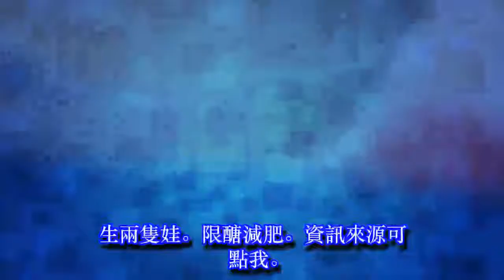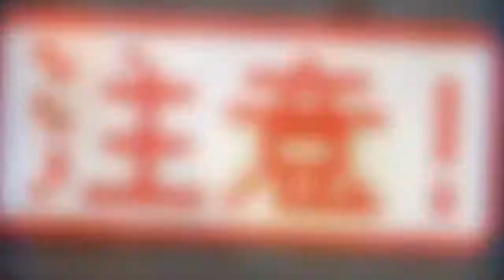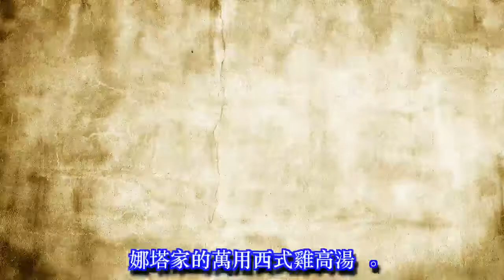我們家的萬用「西式雞高湯」比例大公開！